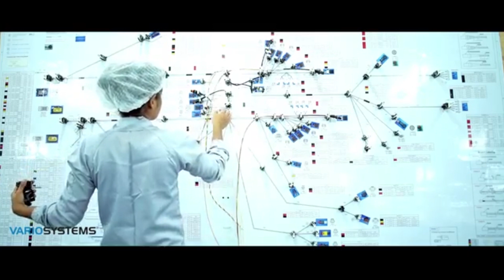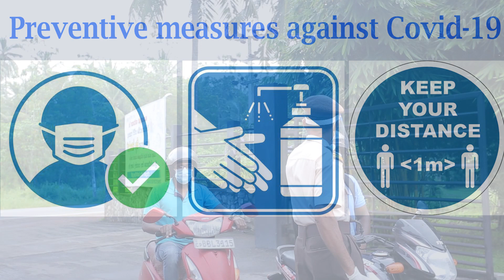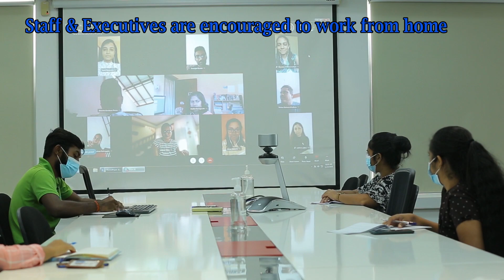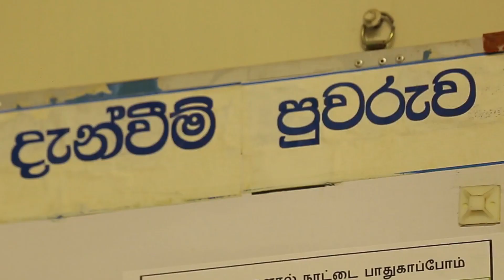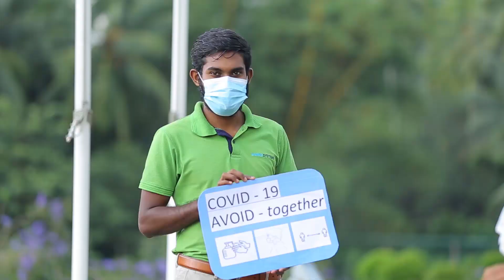Precautions against Covid-19 in Variosystems ( Up to December 2020 )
This video contained the precautions and necessary actions taken against Covid-19 up to December 2020 by Variosystems Pvt. Ltd.